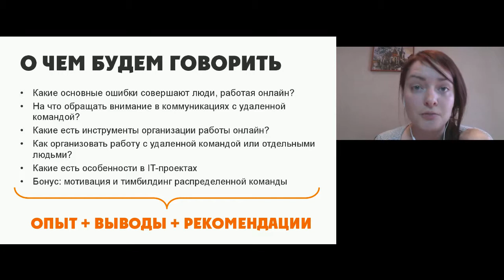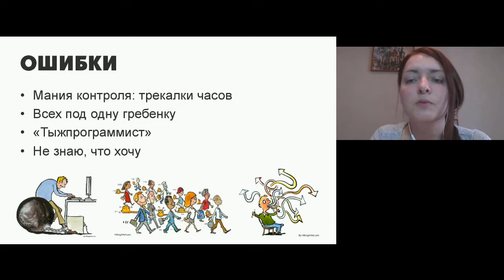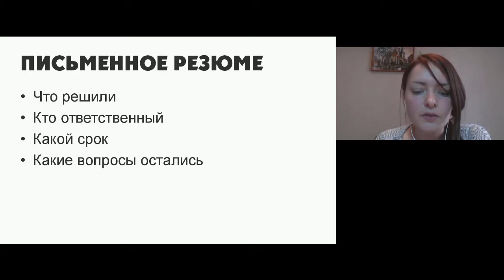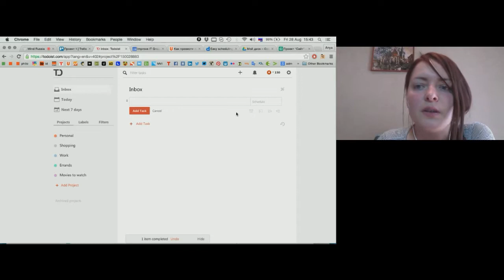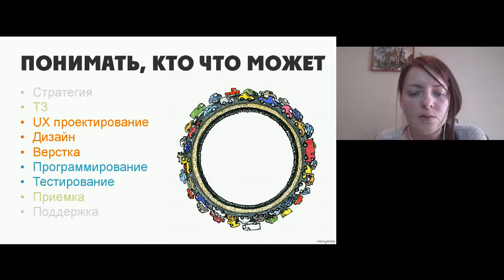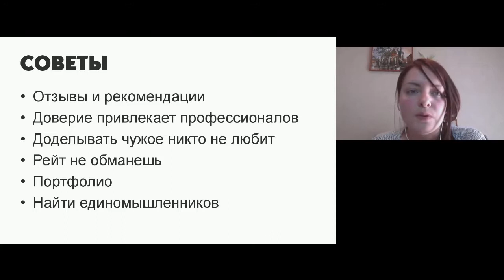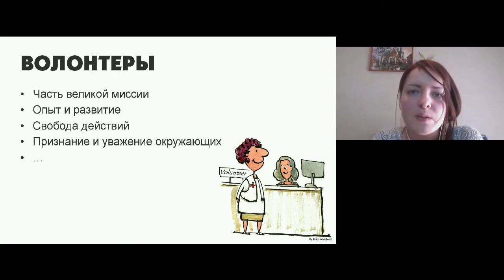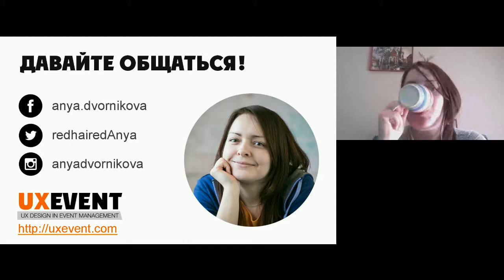Видеозапись вебинара «Управление удаленной командой для НКО: инструменты и рекомендации»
28 августа мы провели вебинар совместно с Анной Дворниковой, автором блога uxevent.com и директором по Talent Management в Improve Group. Мы поговорили о принципах построения удаленной команды и рассказали об инструментах для эффективной работы.

Из записи вебинара вы узнаете:

- Как организовать работу с удаленной командой или отдельными людьми?
- На что стоит обращать внимание в коммуникациях с удаленной командой?
- Какие есть инструменты организации работы онлайн?
- Какие основные ошибки совершают люди, работая онлайн?